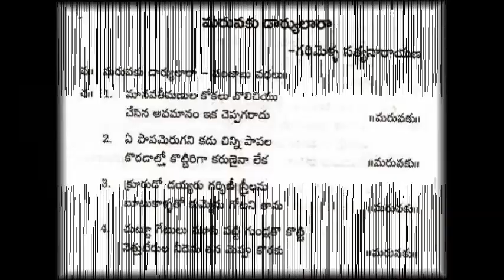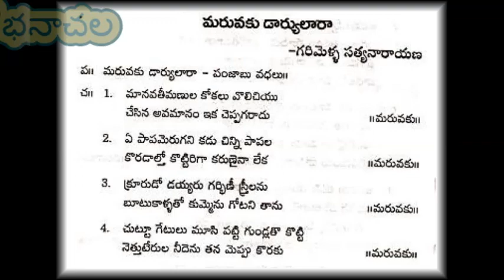మరువకు డార్యులారా - గరిమెళ్ళ సత్యనారాయణ గారి గేయం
మరువకు డార్యులారా పంజాబు వధలు
దేశభక్తి గేయం
రచన – గరిమెళ్ళ సత్యనారాయణ గారు
ఆకాశవాణి – విజయవాడ

maruvaku daaryulaaraa, garimella satyanarayana,